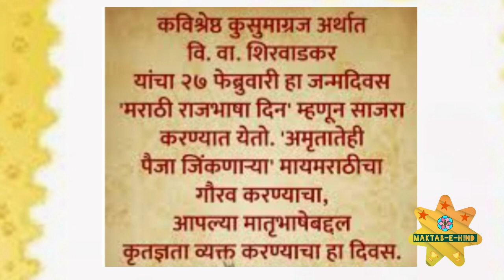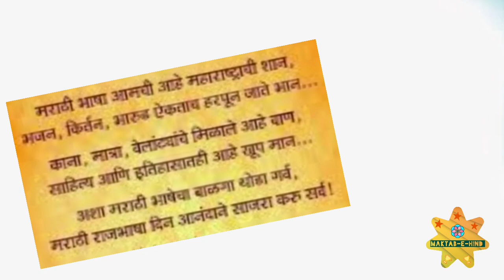Kusumagraj Jayanti#Kawi Vishnu Waman Shirvadker Jayanthi#27 February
Presented by :Naziya Shaikh
School Anjuman-I-Islam's VM&DM PM Urdu Primary School, Pune